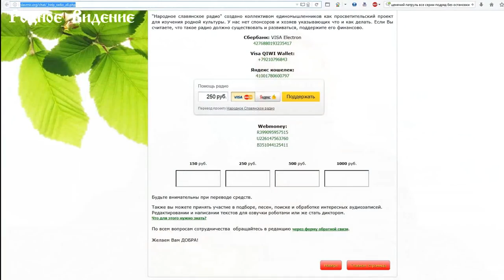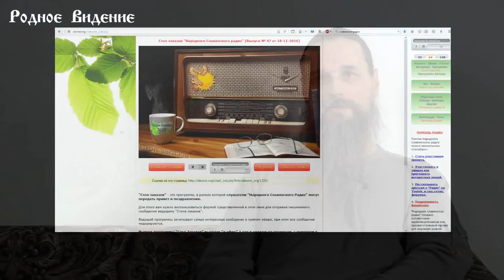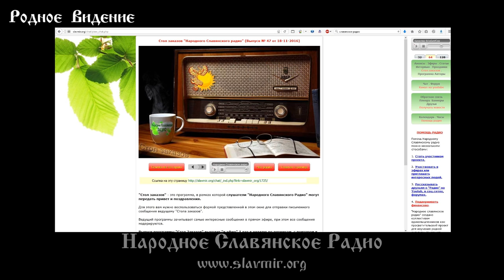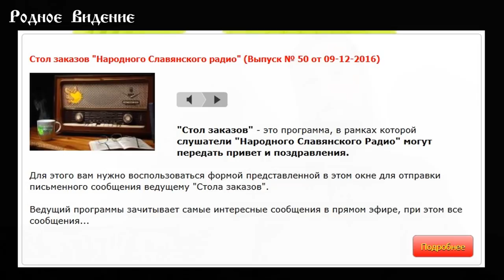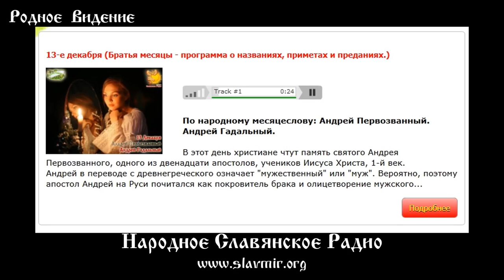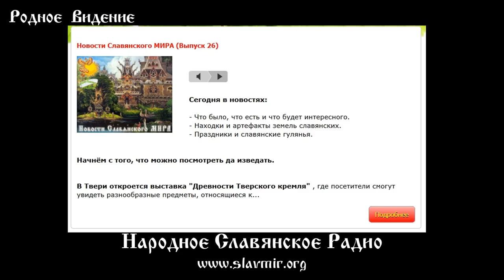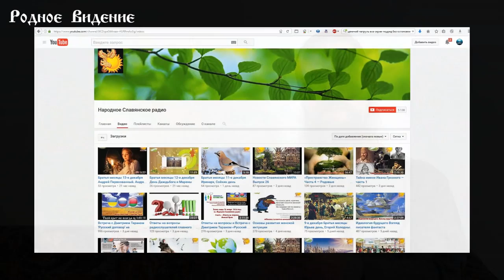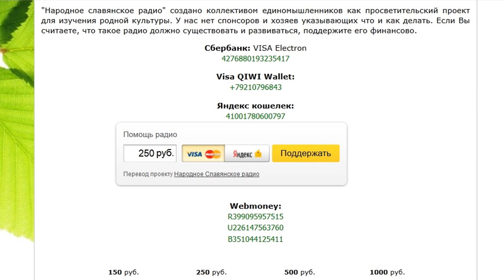Алексей Орлов Интервью Родному Видению 1ч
Алексей Орлов (основатель/ведущий "Народное Славянское Радио") дал интервью Родному Видению.